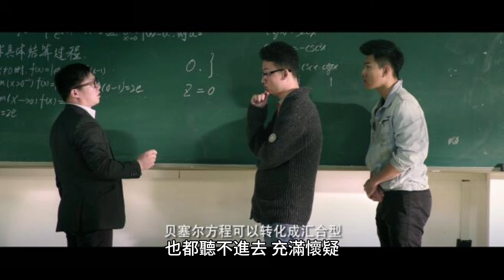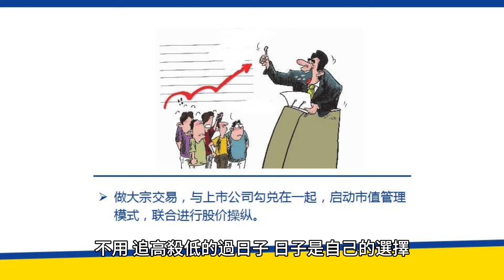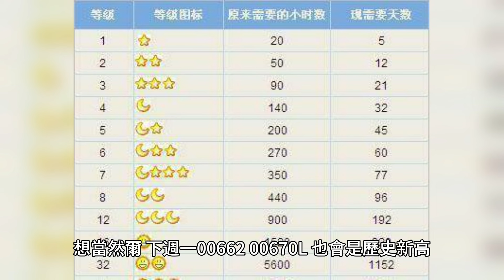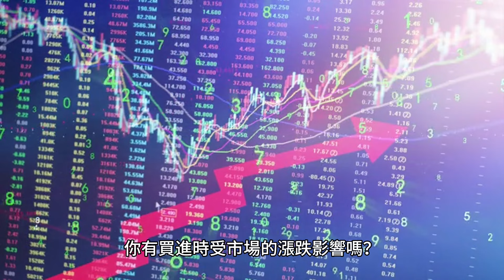00155短篇 如何處理現金流不足問題￼！ 2024年6月5日 CLEC投資理財頻道